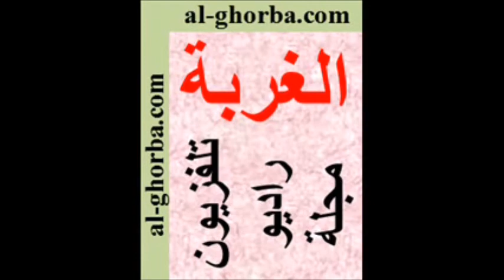ايلي ناصيف يحدثنا عن حفلة جمعية كفرصارون في 18 تشرين الثاني 2017